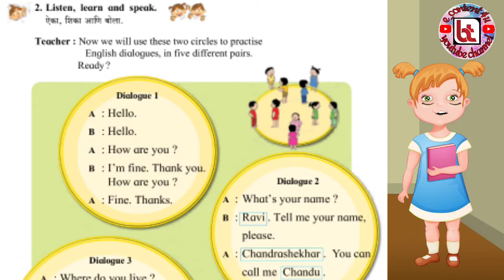Dialogues | animated cartoon video | ॲनिमेटेड_कार्टून_व्हिडिओ |इंग्रजी_संभाषण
# ॲनिमेटेड_कार्टून_व्हिडिओ_इंग्रजी_संभाषण

animated cartoon video dialogues,

animated cartoon video clips